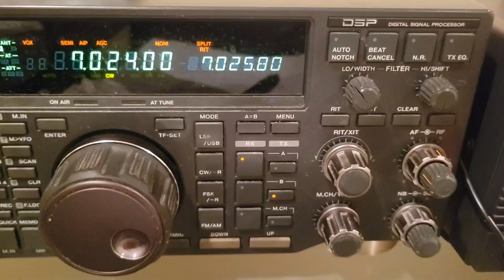TO8FP, 40m, 17 August 2024, 0215z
de wa2vuy: TO8FP team active from St.Pierre and Miquelon; Tino VE2GCE, Mark VA2MM, Jonathan VA2XZA, John VE2YNI, Vlad VA2AN